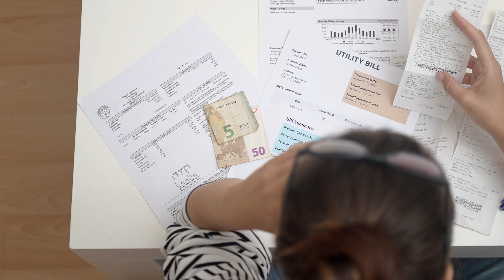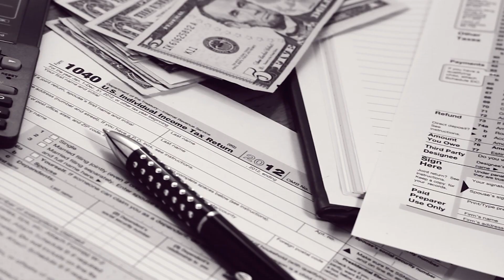Secrets of Buying New Construction Homes in Fort Collins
ON THIS EPISODE:
This is the masterclass for buying new construction homes in Fort Collins, Colorado. Everything you need to know from builder lingo, mistakes to avoid, builder warranties, customization options, and builder incentives being offered by home builders in Fort Collins, Colorado.

* Amy Houlton is a licensed REALTOR® with eXp Realty (CO Lic# 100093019 | CA Lic# 02115307)
* Jeremey Houlton is a licensed REALTOR® with eXp Realty (CO Lic# 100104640) and a CFP® Professional